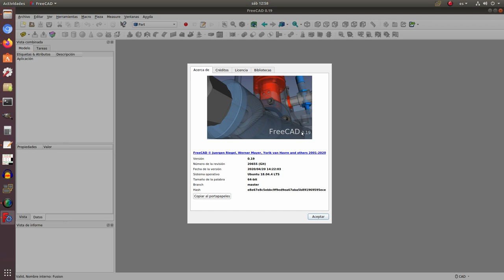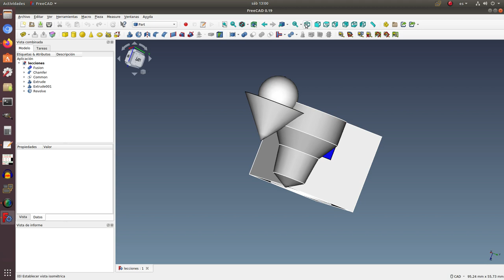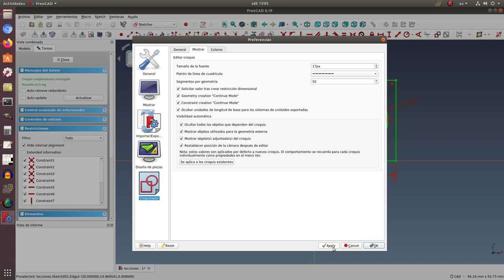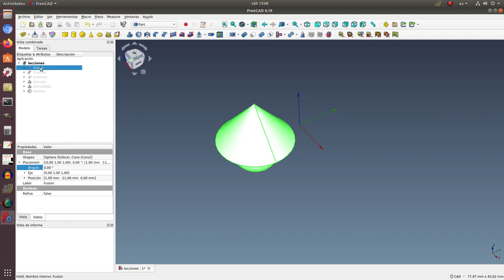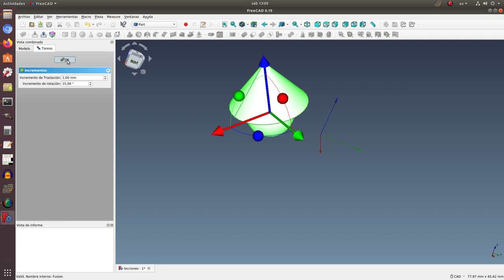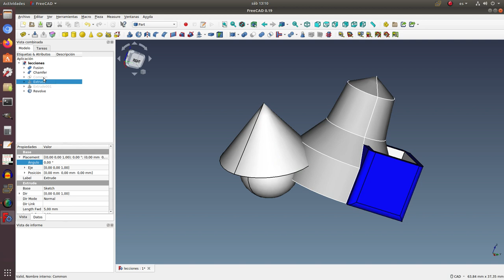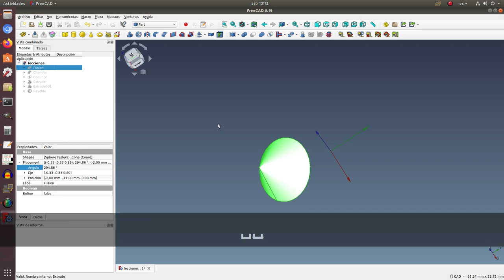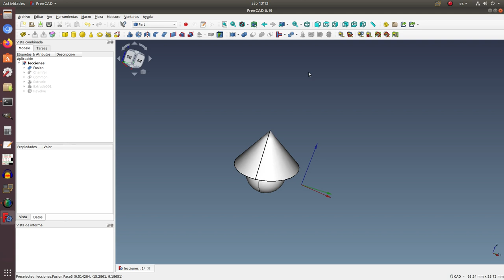Aprendiendo FreeCAD y diseño desde Cero. Ocava lección: Movimientos de traslación y rotación.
En esta lección les doy información complementaria a los videos previos, en realación a la apertura de documentos recientes, mostrar o no las unidades de medida en el croquizador, presentar o no la "cruz de ejes" y finalmente dos formas de trasladar o girar los cuerpos. Finalmente le sugiero ejercicio para que se fije lo aprendido.